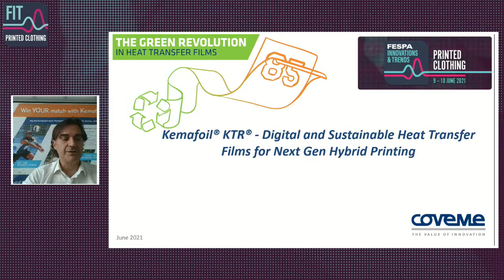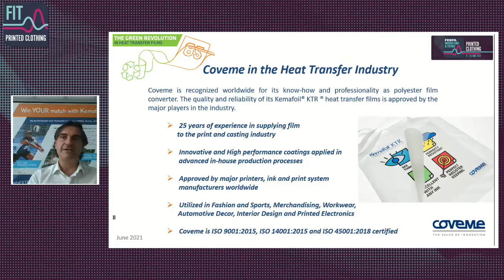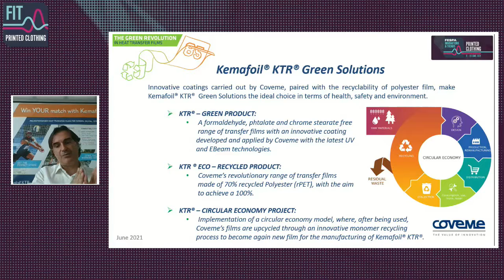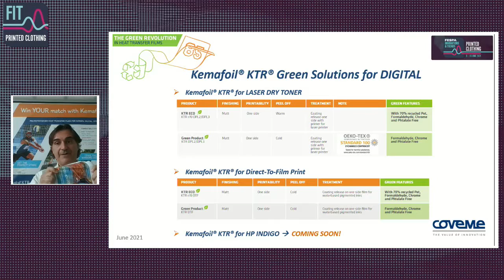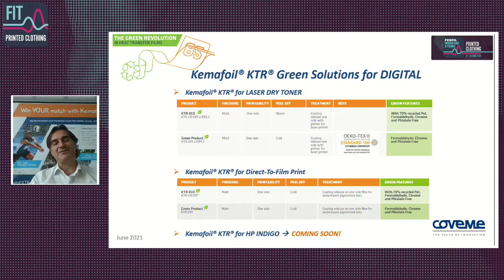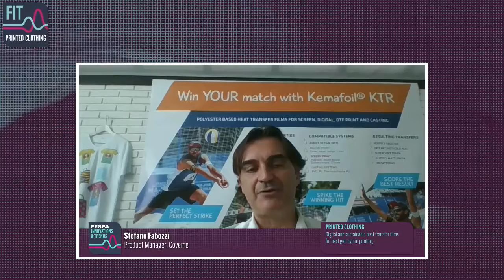Coveme: Digital and sustainable heat transfer films for next gen hybrid printing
Join Coveme  as they present their films for transfer printing